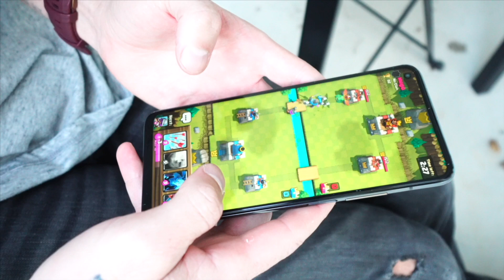THIS DECK is #1 in CLASH ROYALE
Today we play with the #1 deck in the game! I really hope you guys enjoy todays clash royale video! If there is anything else you want to see from me in clash royale let me know!

    Incase designs an ecosystem of bags and accessories that provide the best possible
    mobility and experience to keep your ideas protected.